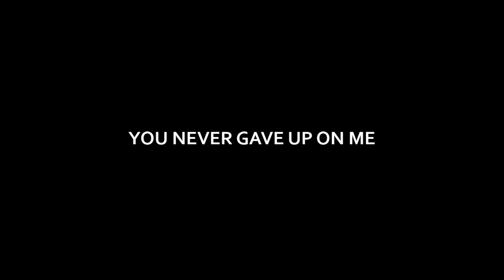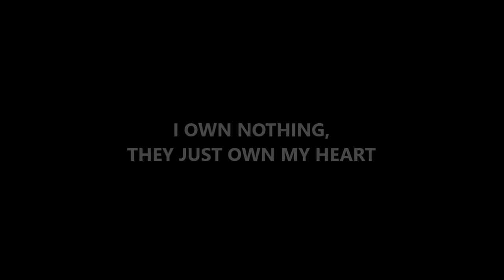Bonanza Music Video - "YOU NEVER GAVE UP ON ME"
Ben and his boys, they never gave up on each other, they never would.

Fan-made videos for Bonanza TV Series.